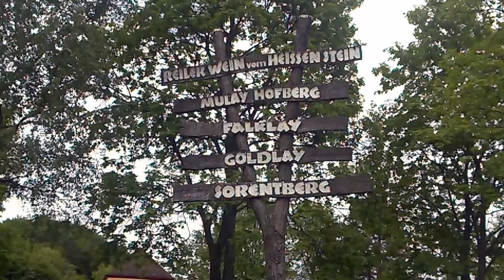1. Kinheimer Oldtimerausfahrt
Viele Oldtimerfreunde zieht es jedes Jahr ins Moseltal mit seiner zwischen Hunsrück und Eifel gelegenen romantischen Kulisse. Die 1. Kinheimer Oldtimer-Ausfahrt führte 60 km entlang der Mosel,
garniert mit Fragen und Wertungsprüfungen. Den Abschluss bildete der gemeinsame Umzug mit den Vorkriegsmodellen des „Internationalen Historischen Automobilclubs“.